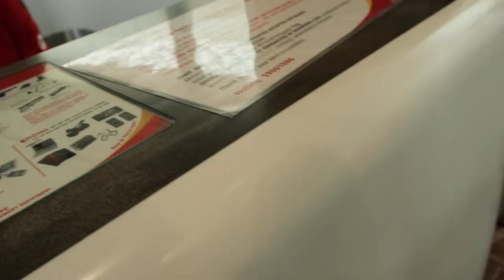Happiness in Vietnam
I stayed in Vietnam for a month and documented most of my trip.
I mostly enjoyed Hanoi, Hoi An, and Phong Nha